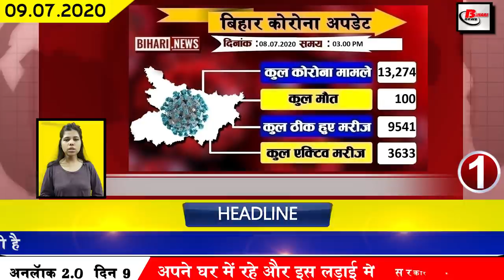Today bihar news of Patna,Begusarai,Bhagalpur,Gaya,Gopalganj,Nawada,Siwan,LJP,RJD,NDA,JDU,Bihar CM.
Today top 25 bihar news of all districts video in Hindi i.e. 9th july 2020.Get news on Patna,Begusarai,Bhagalpur,Gaya,Gopalganj,Nawada,Siwan,Patna aims, Bihar assembly election,Sushant Singh Rajput, Tejaswi Yadav,LJP, RJD,NDA,JDU,Bihar CM.
1. Covid in Bihar - 19 Number of affected 13000.
Covid-19 affected in Bihar has been increased to 749 new patients have been confirmed till the update released by Bihar Health Department last day. After this, the total number of affected in Bihar has increased to 13,274.
2. First plasma therapy results in patnaaiims have positive results
3. After Kishanganj Madhubani, now complete lockdown imposed in many districts including capital Patna
Lockdown has already been imposed in Madhubani and Kishanganj in view of the uncontrolled escalation of Covid-19, in this order, a lockdown has been imposed for 7 days in view of the increasing cases in the capital Patna, which is to start from Friday. The District Collector of Patna, Kumar Ravi has also confirmed this, not only in the capital Patna but also in Nawada and Bhagalpur, the decision of complete lockdown has been pronounced. In Bhagalpur, there will be complete lockdown from 9 to 13 July while in Nawada from 10 to 12 July.
4. Now no entry of outsiders in secretariat.
5. bihar government said to give employment to migrants
6. Meteorological Department expressed possibility of heavy rain and lightning in many districts of Bihar
The Meteorological Department has released its forecast, predicting heavy rains in many districts of Bihar till July 12, under which the department has clearly said that there will be torrential rains in the Bagmati basin which can cause flooding in many areas. Along with this, East Champaran Shivhar Sitamarhi Muzaffarpur Samastipur Madhubani Darbhanga Begusarai Khagadia Supaul Saharsa Madhepura Bhagalpur has also issued a rain warning. Not only this, the forecast of lightning has been issued in Sasaram Sivasagar Sasaram Sadar Tilothu block of Rohtas.
7. Government school in Bihar has a private school facility
8. The proof of how expensive marriage can be in this environment of Covid 19 is in Paliganj area of Patna, where more than 100 people were infected due to marriage, now a new rule has been implemented for getting married. It will be mandatory to provide information to the local police station before getting married or communion as well as providing a list of 50 people who are being invited to the ceremony. The strictest under the Disaster Management Act against those who do not follow the decisions of the government. Steps will also be taken.
9. Railways handed over 55 Covid coaches to Bihar government
10. Jagadanand Singh said that Raghuvansh Prasad should be more worried about Bihar than himself.
11. Chief Electoral Officer Srinivasan said some important thing about
12. Tejaswiyadav said that there should be no compromise on the claim to the post of Chief Minister.
13. Patna AIIMS demands for construction of dedicated Covid-19 hospital
14. Court rejects petition filed in Sushant singh rajput case
15. Prohibition on Primary Teacher Planning Process Currently
16. Essential Guidelines issued for lockdown
Necessary guideline has been issued for lock down starting from 10th of December in the capital, under which services like petroleum CNG LPG PNG, etc. will continue, services related to disaster management and energy will be operational during the bandh post office and National Informatics Center work. The District Administration has kept the Treasury electricity water separate from the rules of closure.
17. Drones will be deployed at different locations in view of possible floods
18. Deputation of 12 officers of Bihar Administrative Service
19. Pappu Yadav to postpone assembly elections
20. RJD MLA comments on NDA in this election year
21. LJP can take any major decision regarding election in Parliamentary Party meeting to be held in Delhi today
22. Jharkhand Chief Minister Hemant Soren commits himself to home quarantine
23. Cancellation of Asia Cup 2020 to be held in Pakistan
24. Millions of users downloaded friends after leaving the Tick Talk app
25. BJP rebel leader Yashwant Sinha said that Chief Minister Nitishkumar should step down